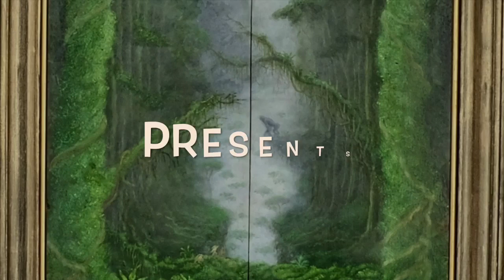Ms Kong Automaton